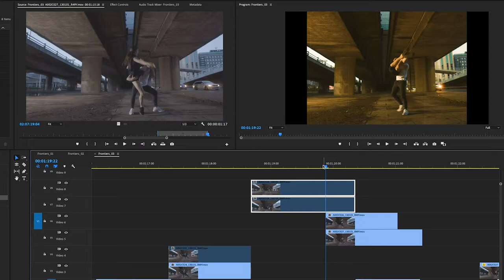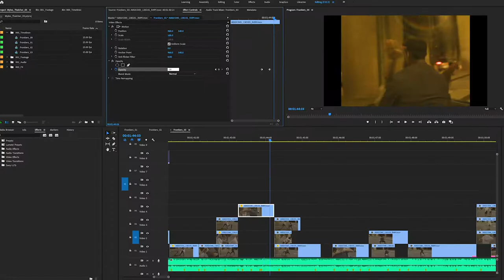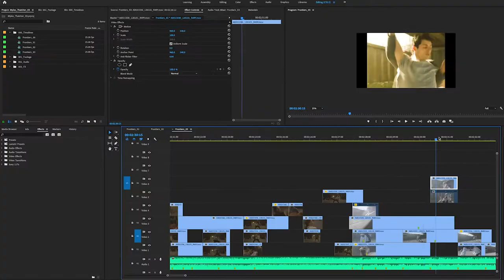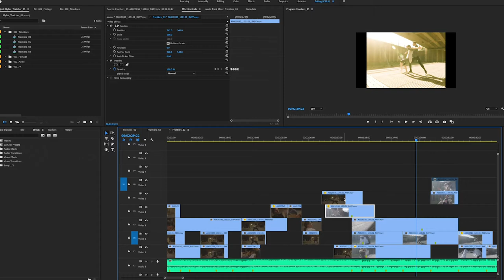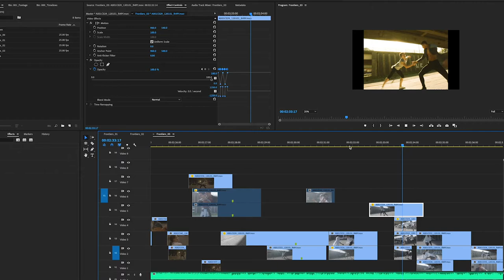Scottish Ballet: Eve McConnachie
Senior Graphic Designer & Filmmaker Eve McConnachie joined Scottish Ballet in 2009. Her latest film, Frontiers - a collaboration with choreographer Myles Thatcher - premiered as part of the Digital Season 2019.​ As she edited Frontiers, she spoke to us about her journey from studying animation to becoming SB's in-house Filmmaker.